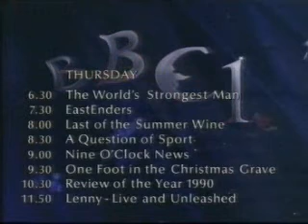BBC1 Christmas 1990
Trail for Thursday 27th December 1990